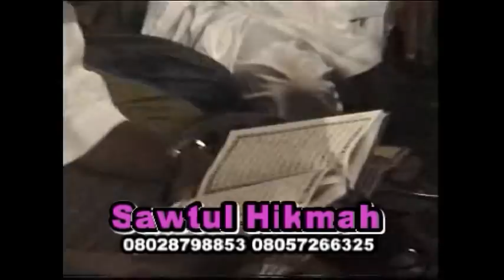DVD#160 TAFSIR QURAN( HAUSA), SHEIKH MOHAMED KABIR GOMBE, NIGERIA#34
Hausa Tafsir, Sheikh Mohamed Kabir Gombe, Sawtul Hiktmah, Jamahatul Izaalatul bid'a wa Ikamutu Sunnah, Tafsir, Quran,